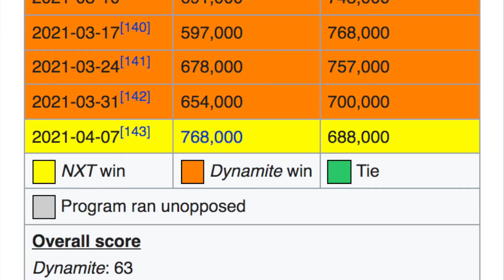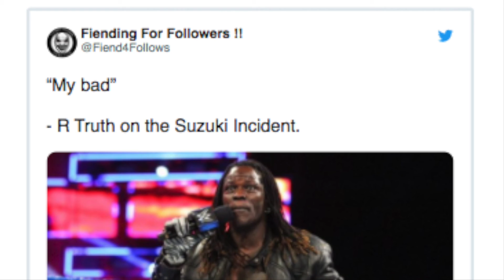AEW Dynamite 9/15/21 Review - ADAM COLE DEBUT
Adam Cole makes his AEW debut against Frankie Kazarian, Team Taz attacks CM Punk, Moxley and Kingston take on 2.0, and the Grand Slam events for next week are set up!